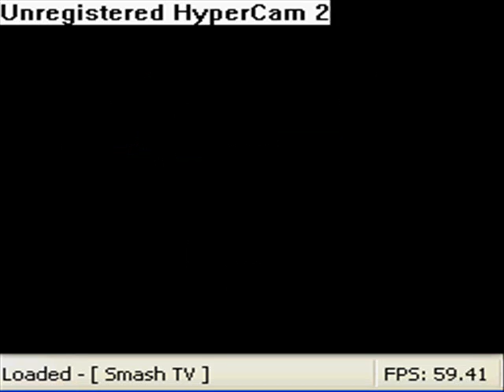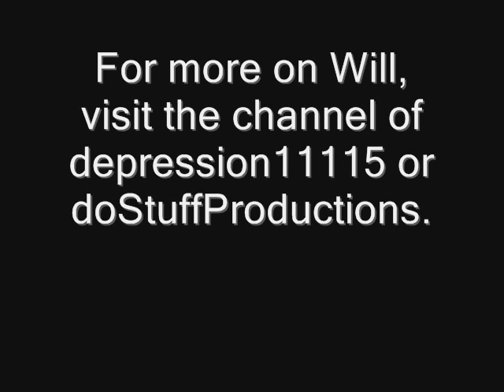Let's Play Smash TV (Co-Op)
Another co-op Let's Play with Will. This time it's a one-shot: Smash TV. I keep nagging him about Super Mario Bros. 3, but there are just so many fun oldschool 2-player games and this one takes the cake. From the competitive yet at the same time cooperative gameplay, to that crazy announcer, and especially the one music track in it (with one this good who needs more?) there is nothing to complain about with this game. Though we've never finished it, we both recommend it to anyone, gamer or not.